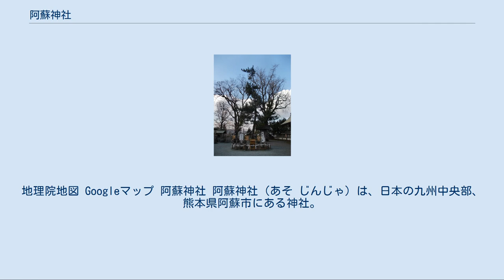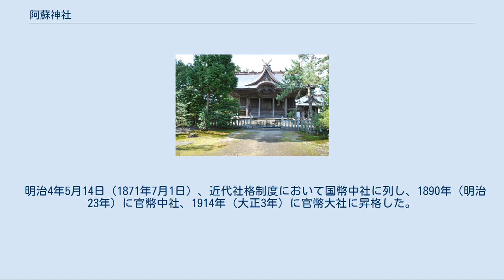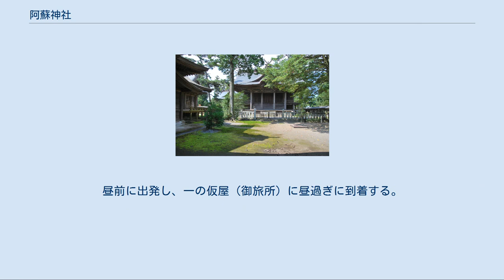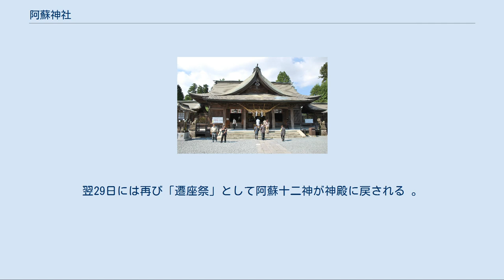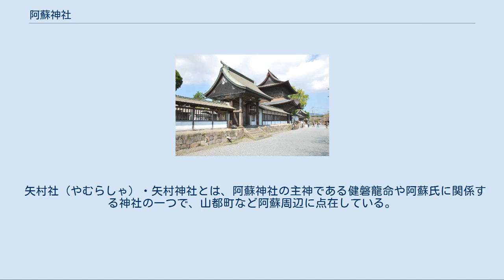阿蘇神社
地理院地図 Googleマップ 阿蘇神社 阿蘇神社（あそ じんじゃ）は、日本の九州中央部、熊本県阿蘇市にある神社。
古くは「阿蘓神社」とも記した（銘板が現存する）。
 式内社（名神大社1社、小社1社）、肥後国一宮。
全国に約450社ある「阿蘇神社」の総本社である。
古代からの有力氏族である阿蘇氏が大宮司を務め、現在も末裔である阿蘇治隆が大宮司を務める。
 熊本県北東、阿蘇山の北麓に鎮座する。
全国的にも珍しい横参道で、参道の南には阿蘇火口、北には国造神社が位置していると言われている。
中世の戦国期に肥後中部で勢力を誇示していた阿蘇氏と縁の深い神社である。
 一の神殿（国の重要文化財、2012年10月） 二の神殿（国の重要文化財、2012年10月） 以下の12柱の神を祀り、阿蘇十二明神と総称される。
 一の神殿（左手、いずれも男神） 二の神殿（右手、いずれも女神） 諸神殿（最奥、いずれも男神） その他 祭神の関係略系図 点線は婚姻関係。
()内数字は一宮から十二宮を指す。
丸数字は天皇代数。
 孝霊天皇（第7代）9年6月、健磐龍命の子で、のちに初代阿蘇国造となる速瓶玉命（十一宮）が、両親を祀ったのに始まると伝える。
阿蘇神社大宮司を世襲し、この地方の一大勢力となっていた阿蘇氏は、速瓶玉命の子孫と称している。
 国史では、「健磐竜命神」および「阿蘇比咩神」に対する神階奉叙の記事が見え、健磐竜命神は天安3年（859年）に正二位勲五等、阿蘇比咩神は貞観17年（875年）に従三位までそれぞれ昇叙された。
 延長5年（927年）に成立した『延喜式』神名帳では、肥後国阿蘇郡に「健磐龍命神社 名神大」および「阿蘇比咩神社」と記載され、健磐龍命神は名神大社に、阿蘇比咩神は式内小社に列している。
 中世以降は肥後国一宮とされて崇敬を受け、広大な社領を有していたが、羽柴秀吉（豊臣秀吉）の九州平定の際に社領を没収された。
その後、改めて天正15年（1587年）に300町の社地が寄進され、さらに、領主となった加藤清正、熊本藩主として入国した細川氏によって、社領の寄進、社殿の造修が行われた。
 明治4年5月14日（1871年7月1日）、近代社格制度において国幣中社に列し、1890年（明治23年）に官幣中社、1914年（大正3年）に官幣大社に昇格した。
 2016年（平成28年）4月16日に発生した熊本地震により、楼門と拝殿が全壊、境内の3箇所の神殿も損壊した。
神社では、国、熊本県、阿蘇市の補助により2016年（平成28年）7月15日から「重要文化財阿蘇神社一の神殿ほか5棟保存修理工事(災害復旧)」として復旧工事を開始。
工事期間は2023年（令和5年）12月31日までとなっている。
 ※表記内容は、左から順に、(1) 和暦での日付、(2) 西暦（ユリウス暦）換算での日付（丸括弧内）、(3) 神階（例：従四位下）と勲位・勲等（例：勲五等）（※リンク先は参考となる人間の位階と勲位・勲等）、あれば添え書き、(4) 神名もしくは社名（鉤括弧内）、全角スラッシュの後、(5) 出典。
 「健磐龍命神」に対する神階奉叙の記録 「阿蘇比咩神」に対する神階奉叙の記録 楼門（重要文化財、2012年10月） 還御門、楼門、御幸門（全て国の重要文化財）と横参道（2012年10月） 縁結びの松（2013年3月） 東向きに還御門、楼門、御幸門があり、境内には社殿が3棟ある。
「日本三大楼門」に数えられる楼門は、高さが18mあり、神社では珍しい仏閣の様式で建てられた二層楼山門式である。
 御田植神幸式は「おんだ祭り」とも呼ばれる。
この祭りは「ウナリ」という頭に唐櫃を乗せた女性達の姿が印象的といわれる。
かつては泥打ち（のろうち）が行われていたが、現在は大筋では変化はない。
 前日には「遷座祭」として、4つの神輿に神々が移される。
一の神輿には一宮、二の神輿には二宮、三の神輿には男性神（三、五、七、九、十一、十二宮）、四の神輿には女性神（四、六、八、十宮）と阿蘇十二神がすべて神輿に移される。
次いで「例祭」として、28日に御田植神幸式が行われる。
昼前に出発し、一の仮屋（御旅所）に昼過ぎに到着する。
仮屋には神饌が供えられる。
祝詞奏上、直会（なおらい）が行われ、酒を飲み食べる。
駕与丁（かよちょう）が御田歌を歌ったのち、神輿を...